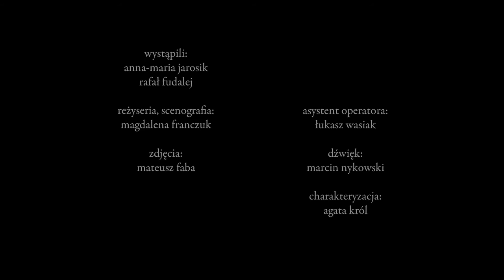Ophelia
Reżyseria : Magdalena Franczuk
Operator : Mateusz Faba
Asystent operatora: Łukasz Wasiak
Dźwięk: Marcin Nykowski
Make up: Agata Król
Dziękujemy za udostępnienie miejsca Teatrowi Baza w Warszawie
Cast: Anna Maria Jarosik, Rafał Fudalej